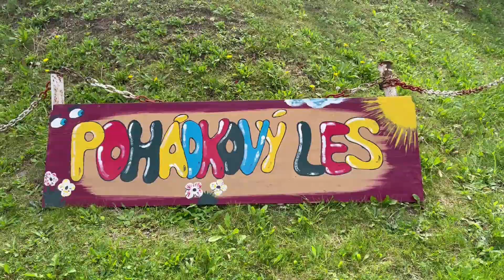Pohádkový les 2022, Úev Mladoňov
Další ročník této vydařené akce. Děkujeme všem účastníkům za pomoc. Těšíme se zase za rok.

ÚEV Mladoňov